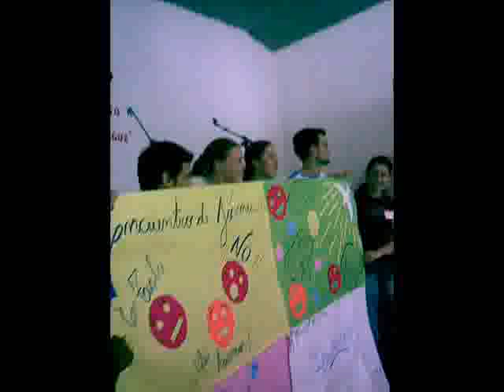Recordando el Encuentro de Jovenes 2008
Es un video que armaron los chicos de Tala para toda la gente de la diócesis.